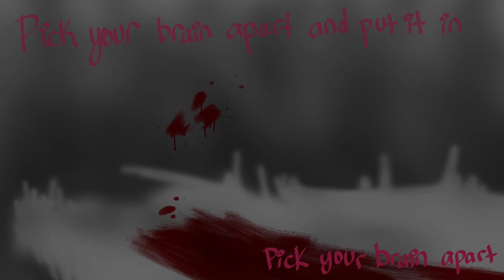Ship in a Bottle (TW: Blood)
Made- April 27, 2021